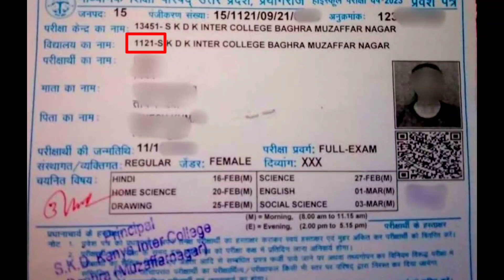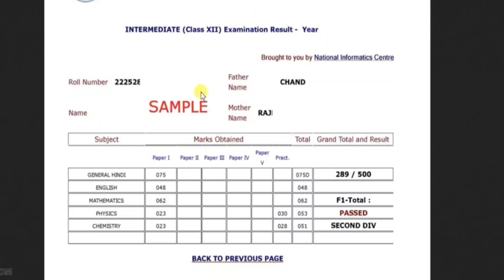UP board results-2023|ऐसे देखे हाईस्कूल और इंटरमीडिएट का रिजल्ट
उत्तर प्रदेश माध्यमिक शिक्षा परिषद द्वारा कक्षा 10 और कक्षा 12 की इस साल आयोजित बोर्ड परीक्षाओं के परिणामों की घोषणा आज 25 अप्रैल की दोपहर 1.30 बजे घोषित किया जाएगा.
यूपी बोर्ड कक्षा 10वीं, 12वीं परिणाम 2023 के लिए आधिकारिक वेबसाइट हैं-
results.upmsp.edu.in
upresults.nic.in